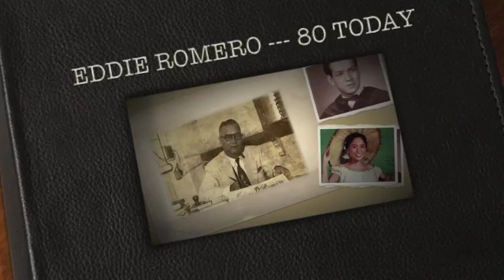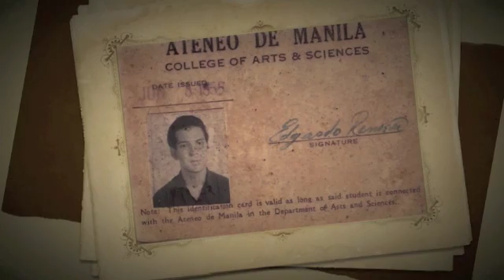Lolo Eddie's 80th